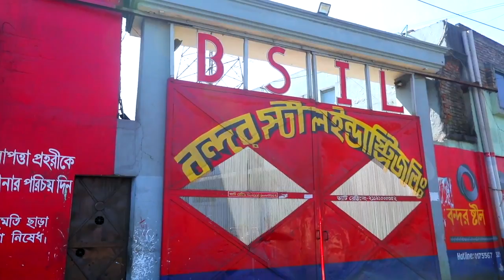Bandar Steel TVC - BSI ( shadin Bangla )